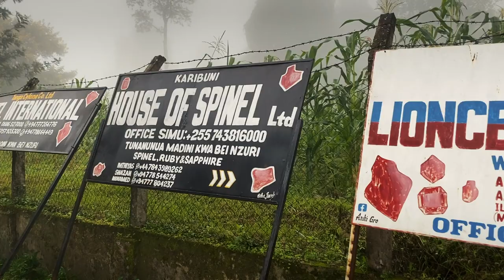Поездка на добычу шпинели махенге